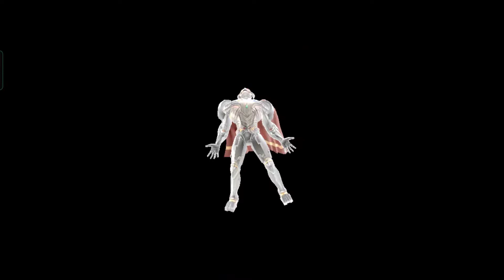Infinity Ultron Stage 10,11,12 For the first time!! Ultron is Challenging and so much Fun!!Mff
Marvel Future Fight Gaming Channel!!